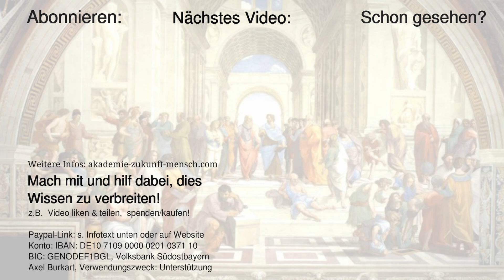Geheimnis des Antisozialen - Geisteswissenschaft TV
👉 MACH MIT - dieses wertvolle Wissen zu verbreiten:

Holiversität (gemeinnützig) – Du erhältst eine Spendenquittung

Für Deutschland und Österreich:
IBAN: DE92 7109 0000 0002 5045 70
BIC: GENODEF1BGL
(Als Verwendungszwecke bitte "Unterstützung" angeben)
Für Schweiz:
IBAN: CH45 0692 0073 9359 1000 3
BIC: ARBHCH22

➡️ Du möchtest tiefer in die Wissenschaft von Geist und Seele einsteigen und einen Weg zu Selbsterkenntnis, Freiheit und Selbstbestimmung finden? Du willst umfassende Persönlichkeitsentwicklung und systematische, spirituelle Entwicklung erfahren?

★ FREIHEIT / SCHULE DER SELBSTERKENNTNIS – Dein Weg zur Selbsterkenntnis und wahren Freiheit

Herzlichen Dank Dein Axel Burkart & Team